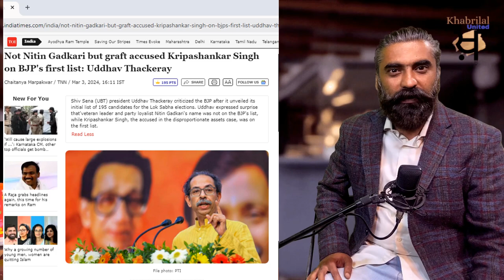Battle Of The Bjp Titans: What Will Modi Do Against Gadkari?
@punjabsquare shared this video with Khabrilal to colaborate
quite a theory including some facts happened amid ticket distribution of Nagpur ticket by BJP. General dive & Speculations of relations between Narendra Modi & Nitin Gadkari after taking feedback from public & sources from people close to the political Parties.

Find Latest News, Top Headline And breaking news here :
Khabrilal Digital
Khabrilal Digital focuses on bringing the latest news & facts with the most reliable information available to all your devices.

Content Copyright @KhabrilalDigital